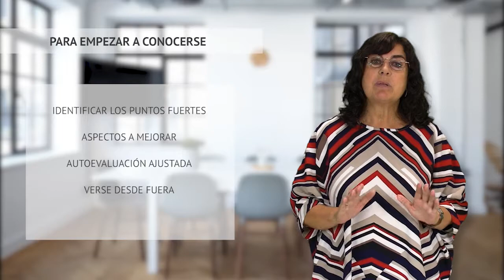3.1.H Autoconocimiento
Conocerse a sí mismo/a es lo que posibilita ser dueños/as de nuestra propia vida y tomar decisiones adecuadas, uno de los objetivos de la mentoría.